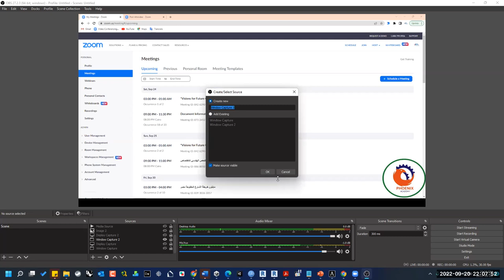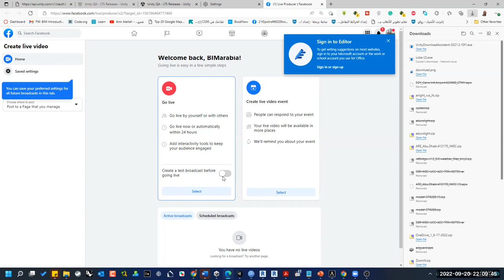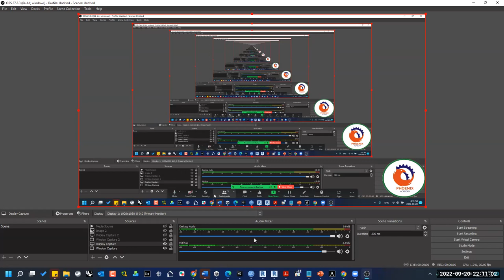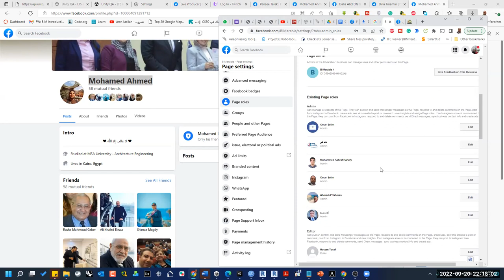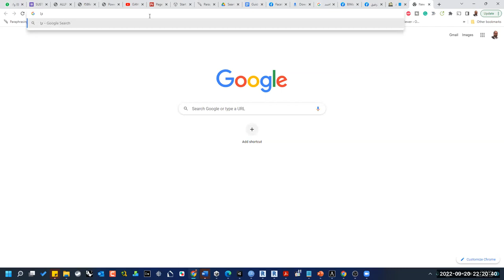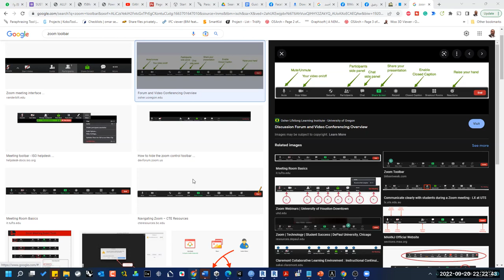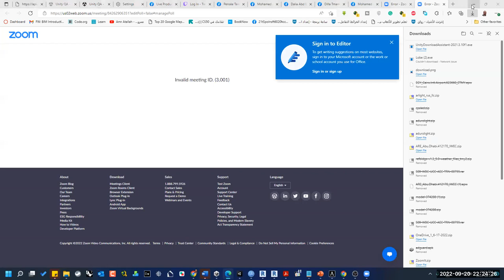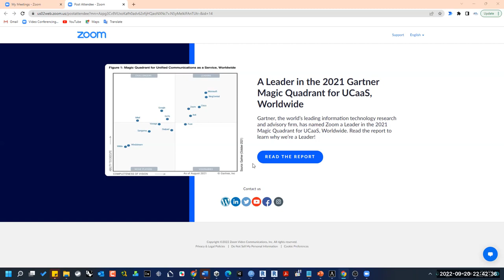Visions for Future Cities 2022 Innovations & Environmental Technologies0000